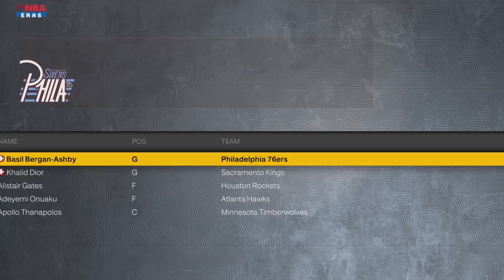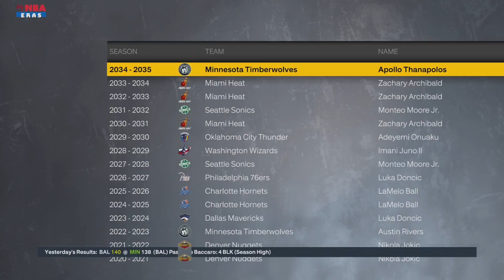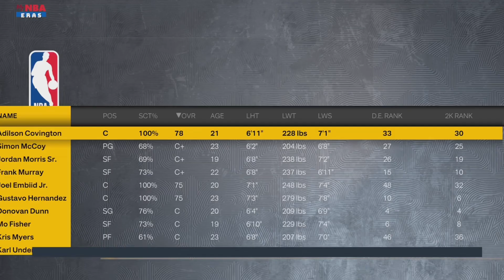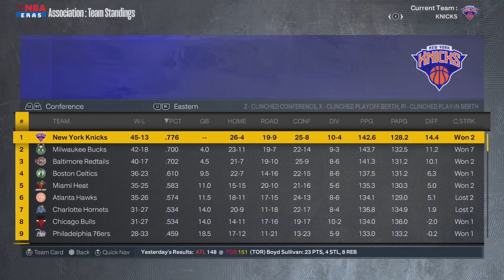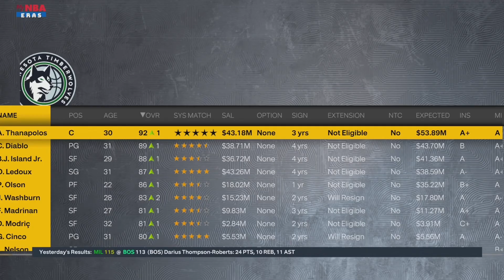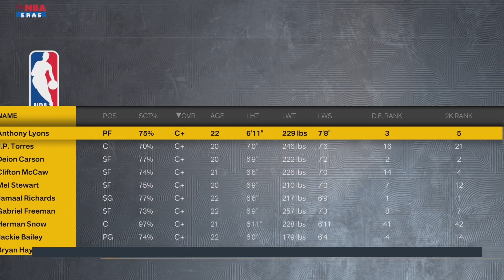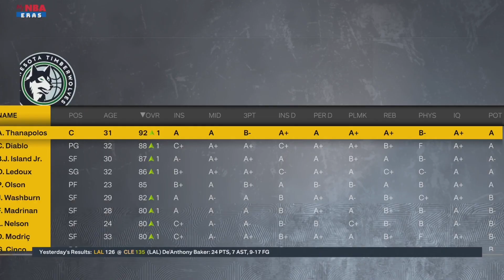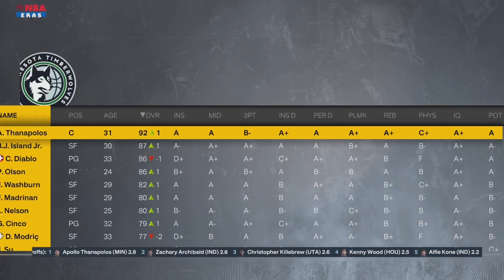THE MATCH... | NBA 2K23 New York Knicks MyNBA Franchise | Ep 98 [S12-16]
In case you have not already, make sure to vote in the preliminary vote for the team I use in our nba 2k24 MyNBA series!